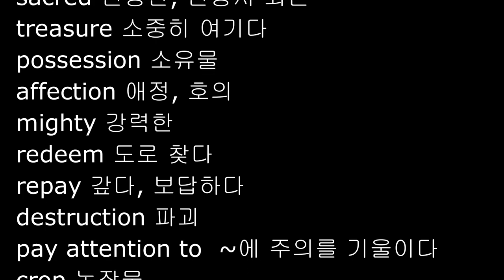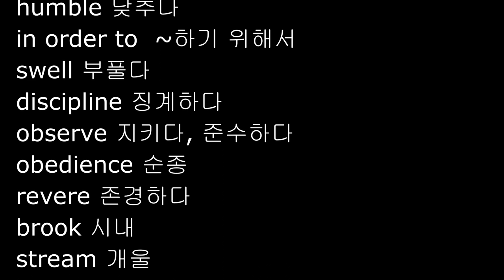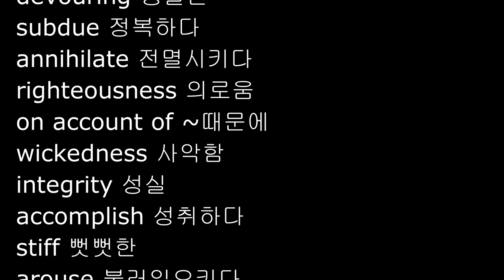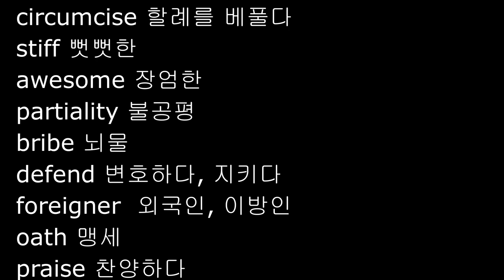신명기 영단어 6 -10장, NIV 영어성경단어, Deuteronomy 6-10, 영어성경 직독직해 영단어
*신명기 NIV 영단어 6-10장

Parchments Academy
2 Timothy 4:13, NIV